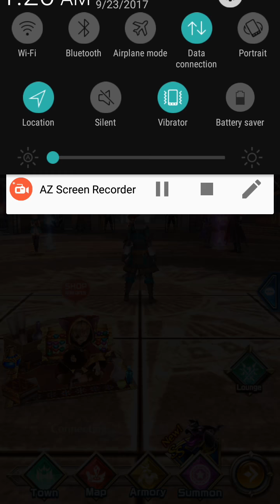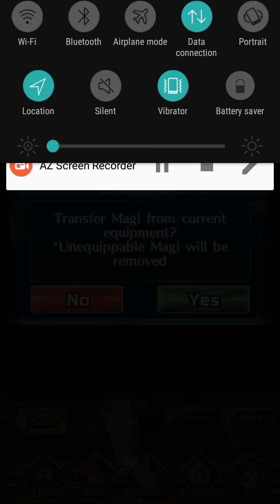Dragon Project (10x Behemoth Summons + 10x Magi Summons)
This is my first time so the magi summons. I'm so happy to get my favorite magi and behemoth in this summon. In the middle I tried to test my new magis in behemoth.